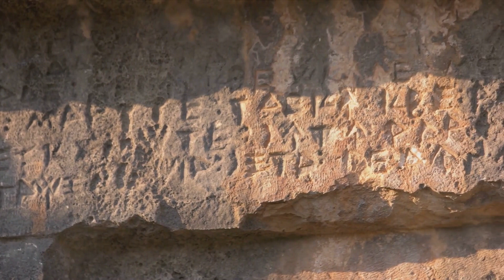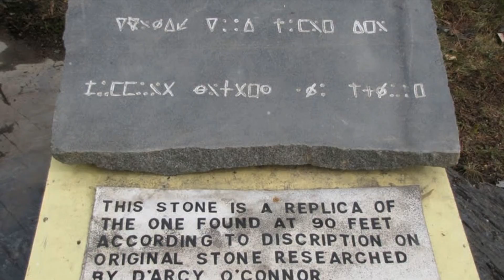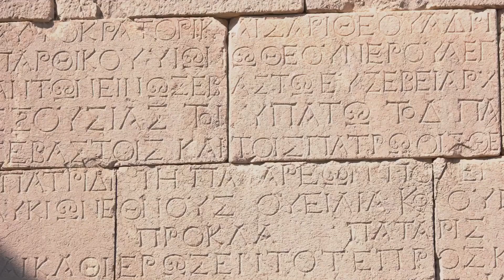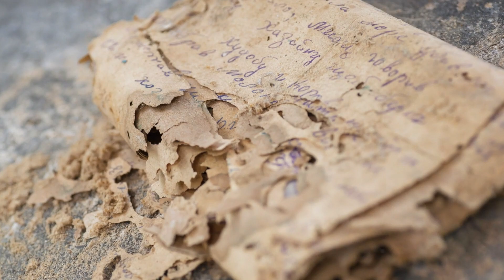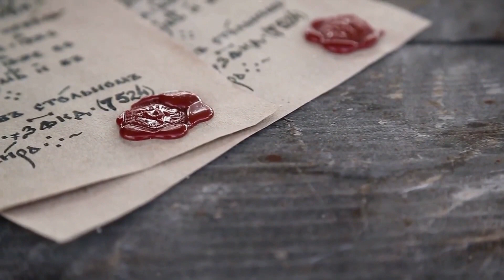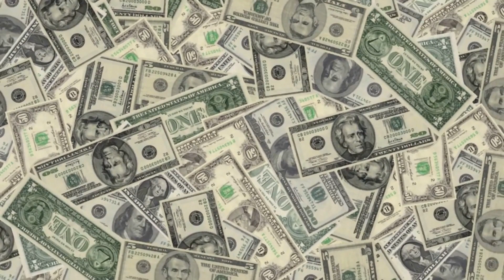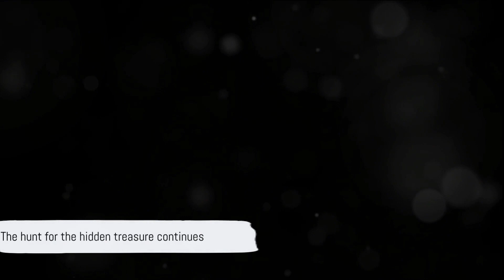Mystery of oak island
"Step into the shadows of 'The Elder Chronicles,' where urban legends and mysteries await."